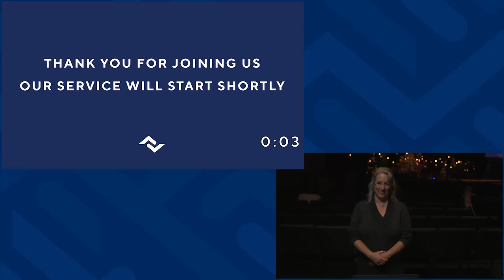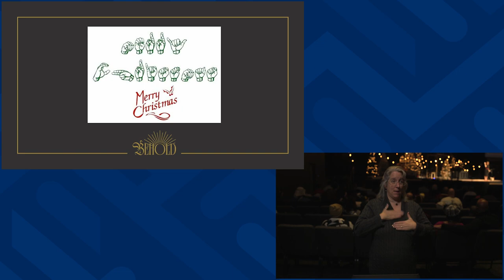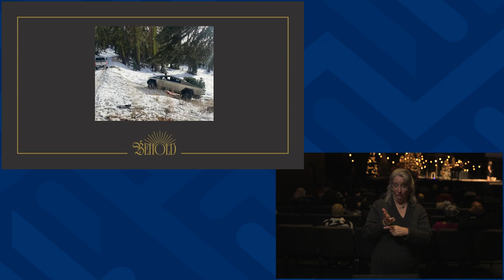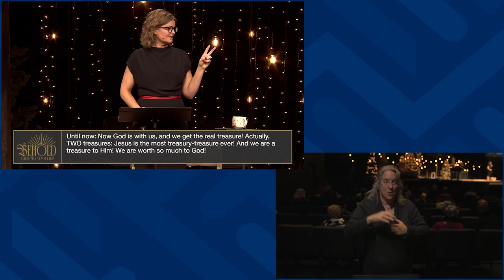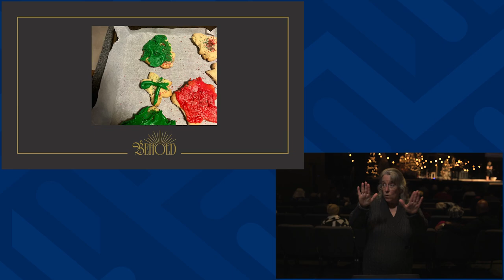All About Treasures! (ASL Interpreted)